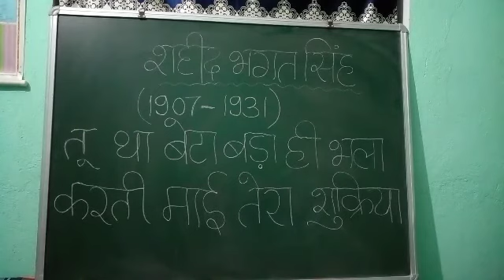वीर सपूतों को शत शत नमन By Dipak Sir